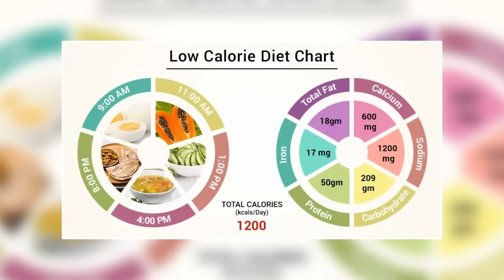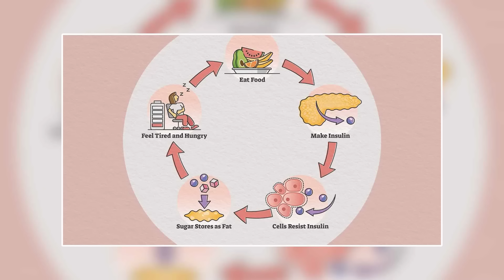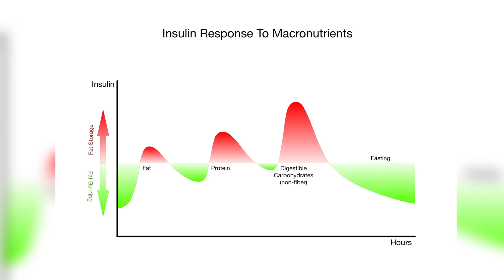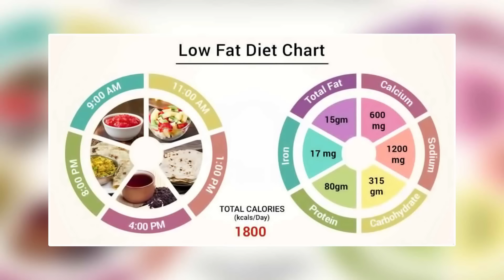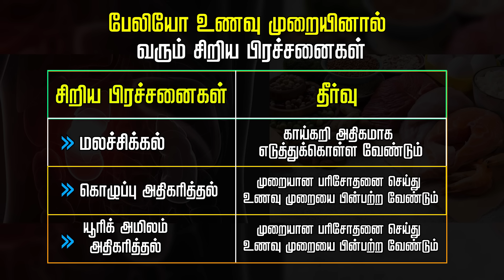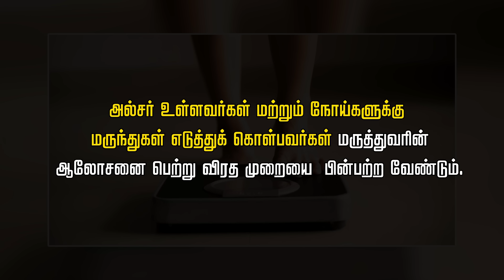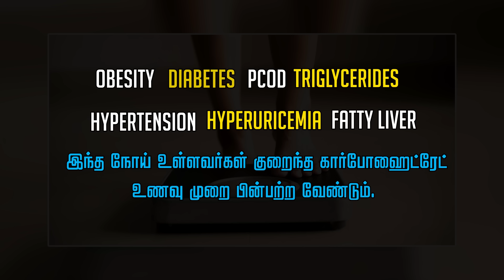Best diet for weight loss - paleo / lchf vs low calorie vs intermittent fasting | Dr. Arunkumar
உடல் எடையை குறைக்க சிறந்த உணவு முறை எது?
பேலியோ ? குறைந்த கலோரி? விரதமுறை?

paleo / lchf vs low calorie vs intermittent fasting
Pros and Cons
- Lets discuss scientific and evidence based.

Erode.

Chapters
00:00 – introduction
01:22 – low calorie diet
03:22 –lchf / paleo diet / low carb diet
04:30 – intermittent fasting
05:48 – verdict: best weight loss results
07:00 - verdict: easiest to follow
08:30 – verdict: best appetite control
10:08 – verdict: other diseases improvement
11:22 – comparison of side effects

குழந்தை நல ஆலோசனை / Pediatric / Children Consultation:

Baby hospital,
171, Nethaji road, Marappaalam,
(Near paneer Selvam park)
Erode – 638001.

Baby hospital,
171, Nethaji road, Marappaalam,
Erode – 638001.